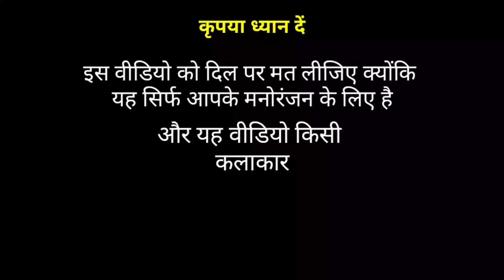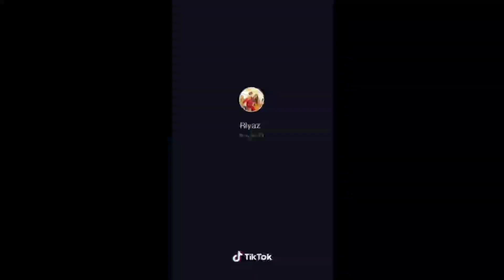Neha kakkar new song, neha kakkar vs billu comedy, neha kakkar and billu comedy video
Neha Kakkar,